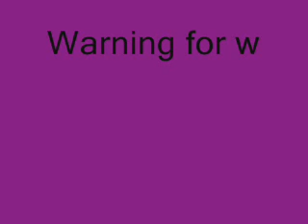Warning- Its that Wierdo